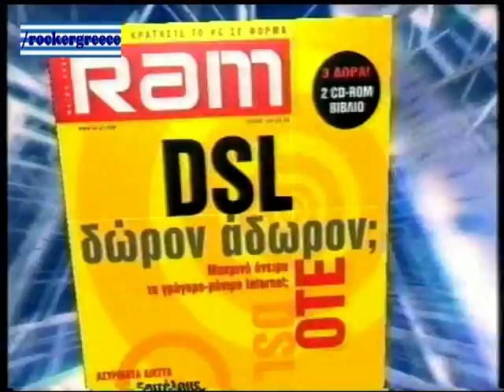ΔΙΑΦΗΜΙΣΗ RAM 2003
Διαφήμιση περιοδικού Ram στην Ελληνική τηλεόραση το 2003